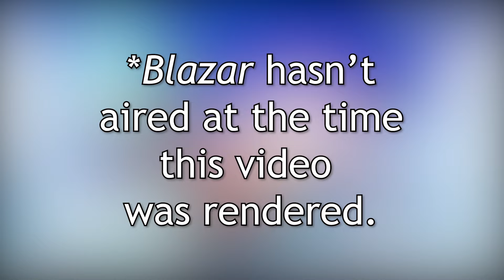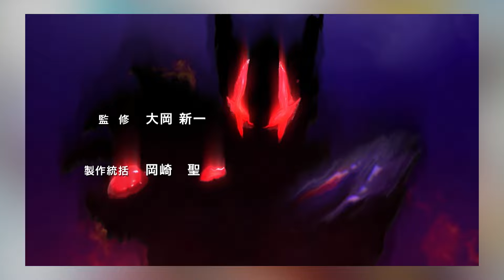Ultraman Ginga (2013-14) - Toyetic Troubles | Ultra Retrospective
It's finally time to cover the modern era of Ultraman.  Starting ten years ago in 2013, Ultraman Ginga (ウルトラマンギンガ) established a new brand identity for the franchise going forward... for better or worse.  Ginga S also happened.

Timestamps
0:00 - Intro
2:59 - Ginga
17:39 - Ginga S
33:16 - Conclusion
34:37 - Patron Readout